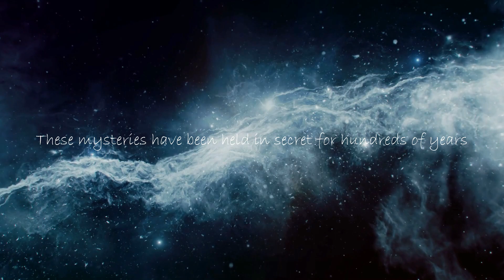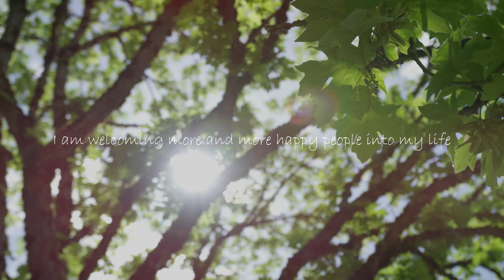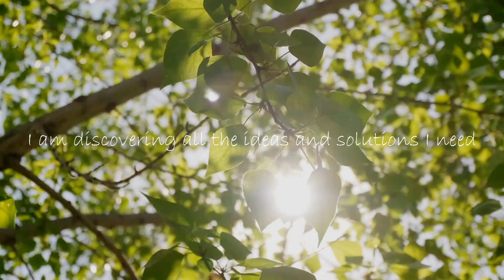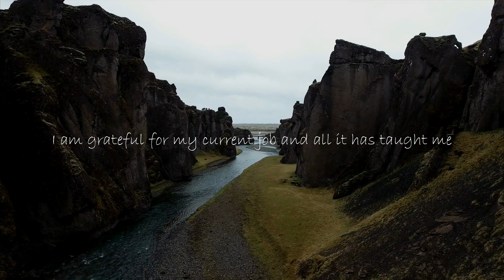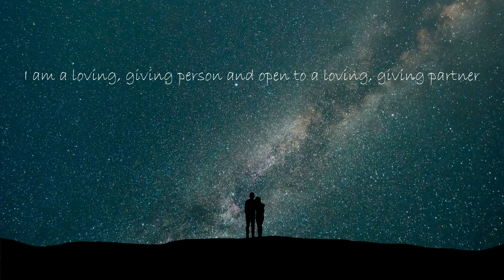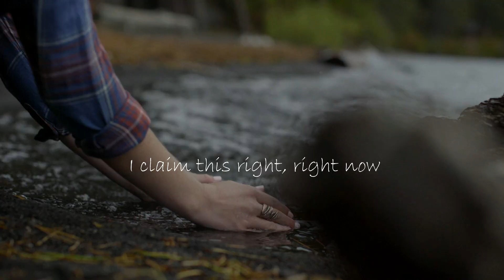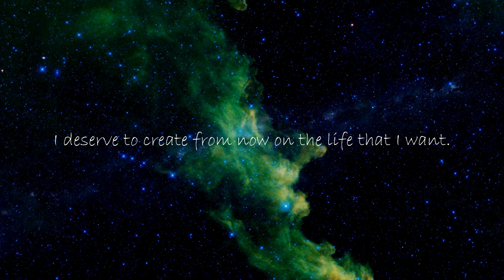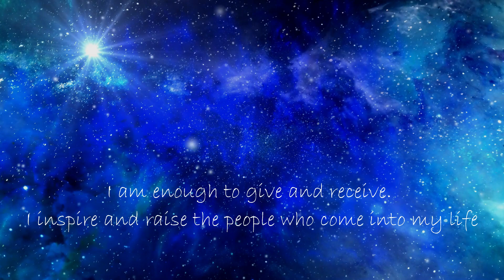The Power Of 'I AM' Affirmations for success and to Shift Into Best Version Of Yourself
▼Follow Titan Man

▼My Gear -
Camera I Use - Nikon D5300
My Podcast Mic - Rode Podmic -
My Audio Interface - Scarlett Solo -
My USB Mic - Blue Ice -

▼BUY MOST MOTIVATIONAL BOOK
Attitude is Everything -
Tools Of Titans -
How to Talk to Anyone -
Power Of Positive Thinking